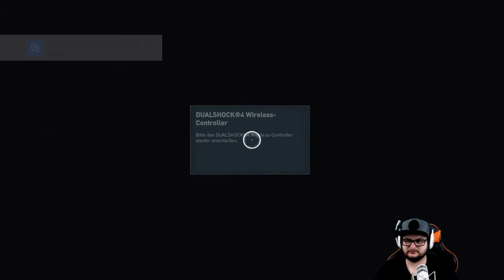Assassin´s Creed Origins #13 Das Ende der Schlange [HD] Facecam Deutsch German Let´s Play PS4 Pro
Willkommen im alten Ägypten.

Assassins Creed Origin:

Das alte Ägypten, der wohl geheimnisvollste Ort der Geschichte und eine Epoche, die das Antlitz der Welt verändern sollte. Der Spieler entdeckt die Geheimnisse hinter den Pyramiden, den vergessenen Mythen, den letzten Pharaonen. Er erfährt die Ursprungsgeschichte der Assassinen-Bruderschaft, geschrieben in längst verschollenen Hieroglyphen.

In den letzten vier Jahren hat das Team, das sich auch für das hochgelobte Assassin’s Creed 4 Black Flag verantwortlich zeichnet, an einem Neustart der Reihe gearbeitet. Der Spieler kämpft nun auf eine völlig neue Art und Weise und kann zwischen Fernkampf- und Nahkampf-Waffen nahtlos wechseln, um es so mit mehreren Gegnern gleichzeitig aufzunehmen.

Der Spieler wählt seine Assassinen-Fertigkeiten, während er das alte Ägypten erkundet und sich auf verschiedene Missionen begibt. Er erlebt packende Geschichten auf einer Reise, welche die Zivilisation verändern wird.

Aktuelles Projekt:

-Destiny 2
-Dying Light
-Fifa 18

Aufnahme Hardware:

                                            2TB SSHD
SSD:                                    250gb ssd Samsung 840
                                             480gb SanDisk Ultra II